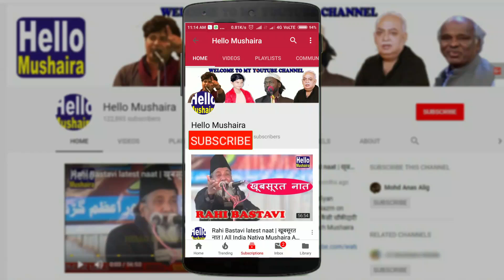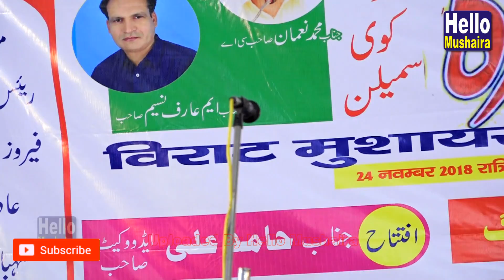Achanak Mauvi Mazahiya Shayari | हँसा हँसा के मुशायरा लूट लिया | Kul Hind Bairidih Mushaira 2018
Bayadgaar : Hakeem Mirza Maqbool Beg ( Sabiq Pradhan Bairidih )
Kul Hind Mushaira and Kavi Sammelan
Venue: Baridih, Lalganj, Azamgarh
Date: 24 Nov 2018
Convener: Rais Ahmad Chunnu
Nazim-e-Mushaira: Arif Siddiqui Jaunpur
Mehman Khususi: Haji Tanveer Ali
Shama Roshan : Mohd Nouman, Mohd Arif Naseem
Jahsn Iftetah : Adv. Hamid Ali
Guest of Honour: Haji Mohd Anees, Haji Israr Ahmad
Zere Sadarat: Master Aleem Beg
Organiser: Sabbir Memorial School, Baridih
Shayar : Jauhar Kanpuri, Hasan Kazmi, Khursheed Haider, Naeem Akhtar, Uroosa Arshi, Anand Srivastav, Maikash Azmi, Achanak Mauvi, Suhail Usmani, Bihari Lal Amber, Falak Sultanpuri, Ali Barabankavi, Ayyub Wafa, Sadab Azmi, Naseem Saaz, Naziya Sehri, and Many More Legendary and New comer Shayar and Shayerat.
Baridih Mushaira,
Lalganj Mushaira 2018
Lalganj All India Mushaira
Bairidih Kul Hind Mushaira